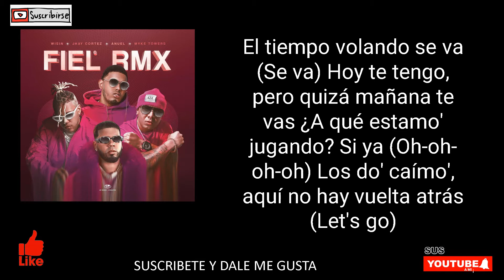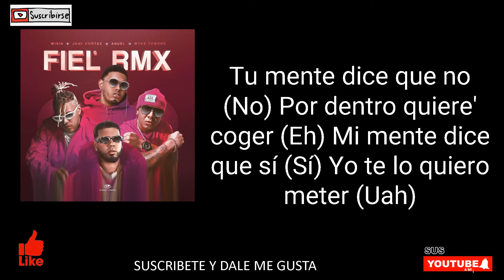Fiel HD Wisin Jhay Cortez Anuel AA Myke Towers 2021 LETRA Remix